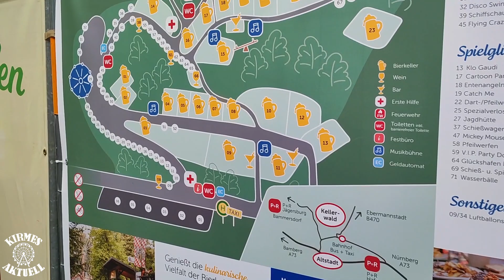Annafest Forchheim 2023 - Impressionen [FULL HD]